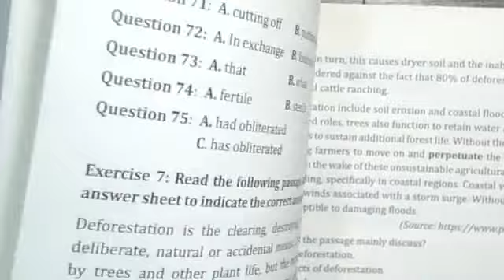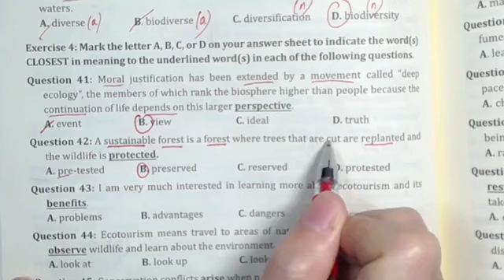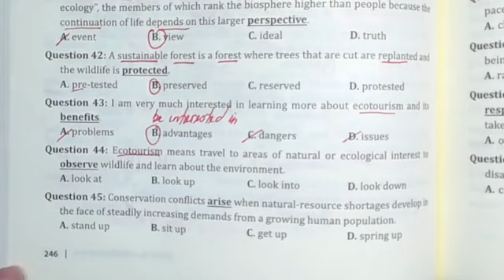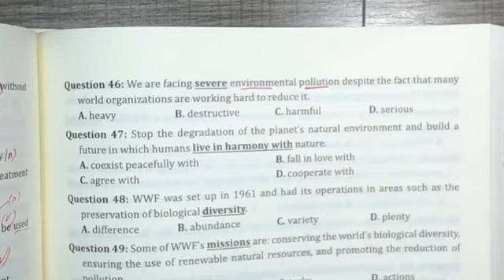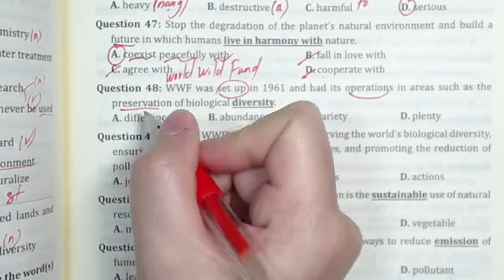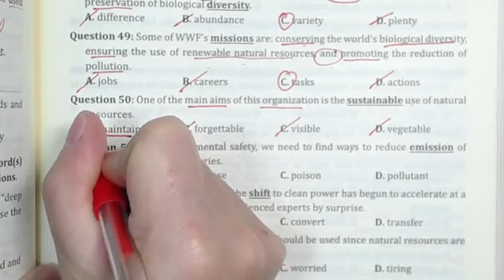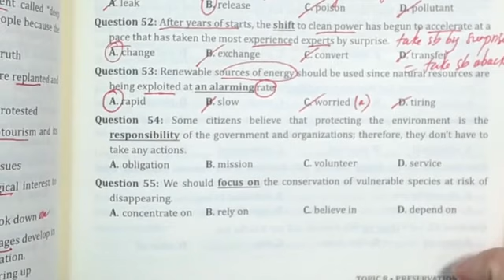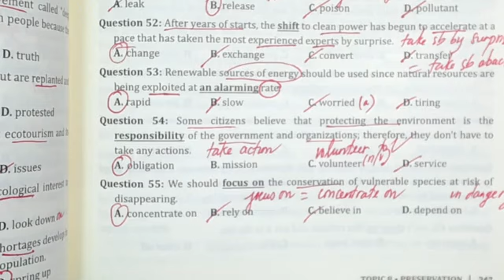|Unit 8: Câu 41-55(Sách 30 chủ đề)